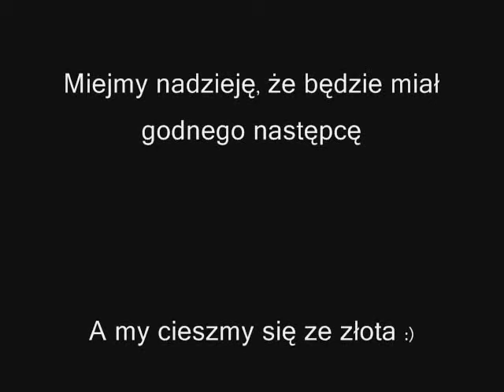Igrzyska Olimpijskie Pekin 2008 - Leszek Blanik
Skoki kwalifikacyjne i finałowe Leszka Blanika - specialnie dla Kaczora